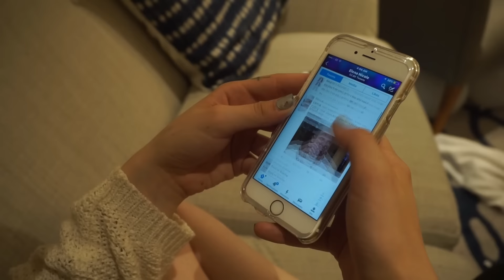TYPES OF FANGIRLS!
BUSINESS ENQURIES? find my information in the "about" tab!
Fahlo: @bieburskey
Kik: Foreveryoung9615